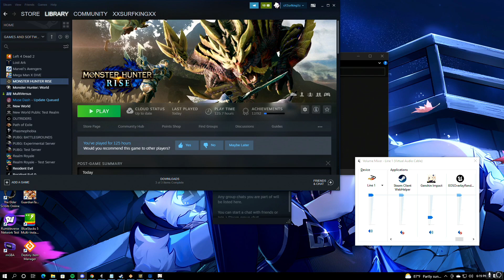Will I get my Elemental Mastery head piece today???????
This is my discord and everyone is welcome. I play with everyone and  help everyone.